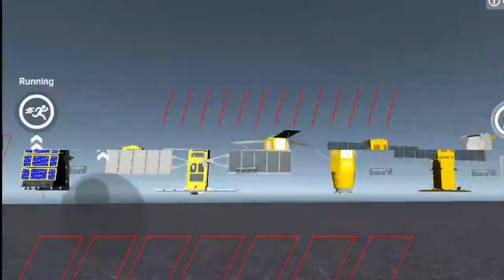ASTI VRS | Teaser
FOUR DAYS TO GO! Are you ready for the full-experience? Tune in August 25 for more.